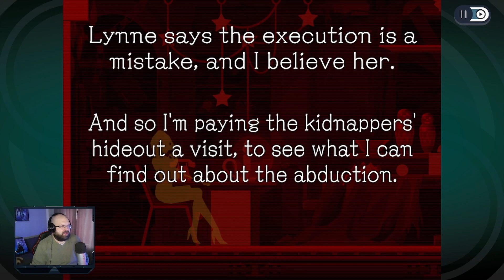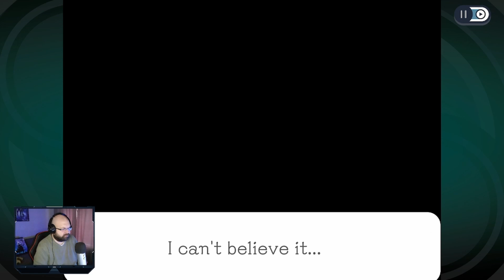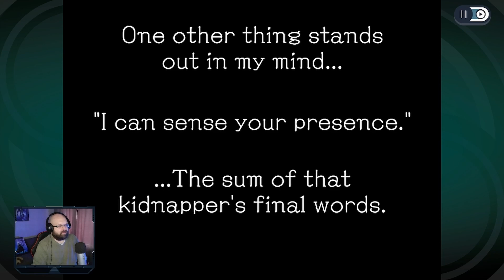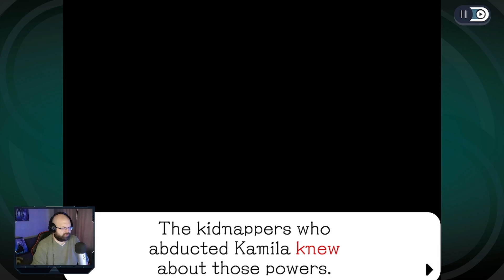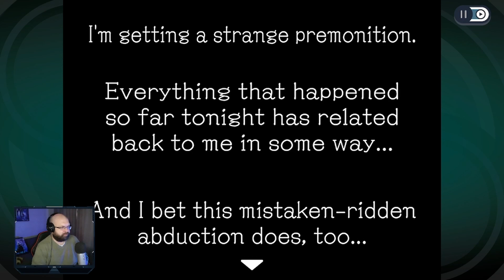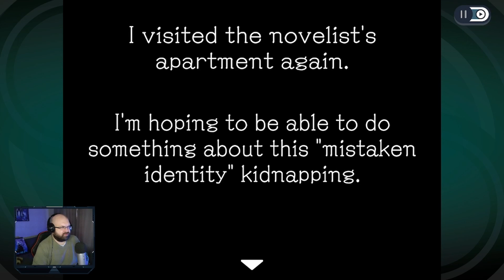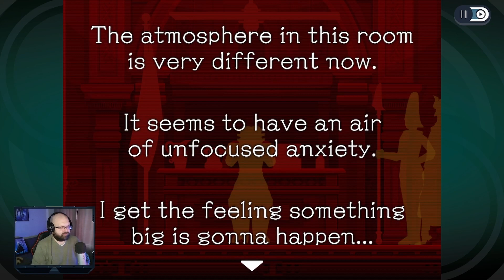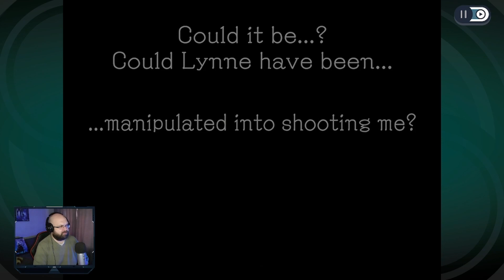Family Ties : Ghost Trick (Part 6)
I forgot how much fun this game is
join me as we dive into Ghost trick,  a puzzle adventure game where we try to solve our own untimely end...